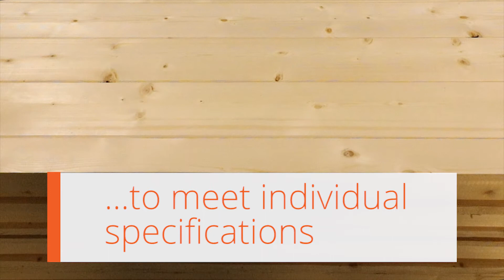ABOUT - What Goes Into Our Insulated Garden Rooms?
Waltons Insulated Garden Rooms are created with quality, durability and versatility in mind. Each room is crafted in our Nottinghamshire factory to your requirements and is completely modular, allowing for various sizes as well as door and window configurations.

The panels of one of our garden rooms measure 72mm thick! These are made from our patented 16mm Shiplap+ tongue and groove board, EcoQuilt insulation material, a 45mm framing spacer (to create that all important air pocket to trap warm air) and finished with another later of 12mm matchboard tongue and groove.

The roof and floor of each building is also insulated for maximum heat retention, making this building ideal for use throughout the year. The roof is then covered using Firestone EPDM rubbercover roofing, creating a watertight covering and offering a 30 year lifespan!

Each building is designed in conjunction with our customers, allowing doors and windows to be positioned anywhere around the building. We also offer internal walls to create separate spaces within your garden room and provide double glazed safety glass as standard.